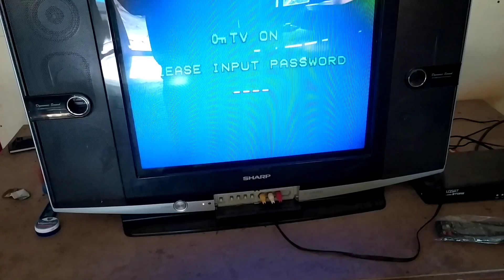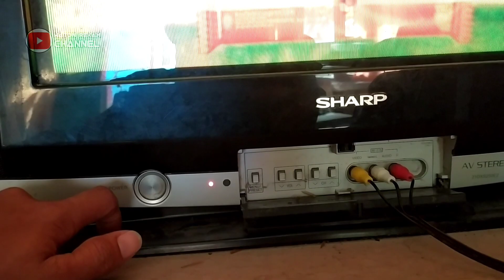CARA MENGATASI TV SHARP TERKUNCI 🔴 DI LAYAR TV TAMPIL MASUKAN PASSWORD